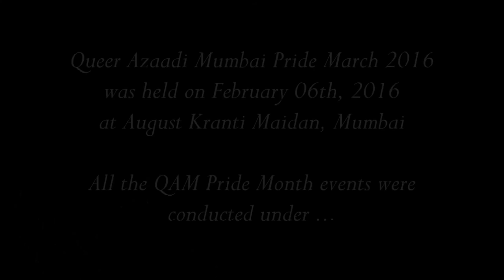Tu Khwab Sajaa - QAM 2016!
India's first gay Bollywood musical - Performed on January 26, 2016 at IIT-Bombay campus, Powai, Mumbai.

This event was a part of QAM (Queer Azaadi Mumbai)'s Pride Month Celebrations.

This is a teaser of the play. One ought to experience it to know it better. Do come in the next time.

The event was hosted and organized by Saathi (IIT Bombay) and the TKS team - during the QAM Pride Month 2016.

Music track - Priya Saroop (YouTube)

Official Coverage Partner - QGraphy